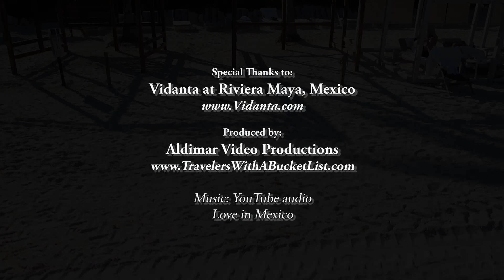Vidanta Resort – Riviera Maya, Mexico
We had a wonderful week of sunshine and relaxing in each other’s company. We ate at a different restaurant every night. We did have a favorite place for breakfast and in a short time became friends with the staff. The Pools were many and offered a great variety of splashing around. We did go to Jungala (really for families with kids). These two “big kids” went round and round the Lazy River on inner tubes (and got a tad burnt).

I found an isolated section of the beach to launch my DJI Mini 2 quadcopter and got some nice video. I just got a limited view of the resort near the ocean. I ran the drone to the extent of its range.